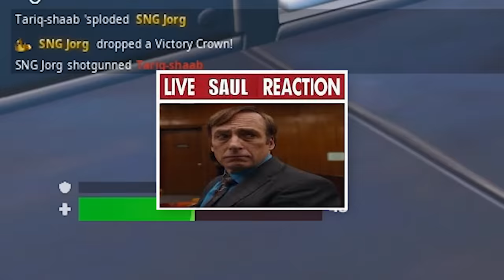SUPER SAIYAN DWAYNE...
USE CODE "NOAHSNOAH" IN THE FORTNITE ITEM SHOP # Ad